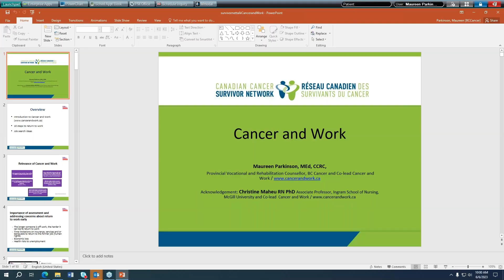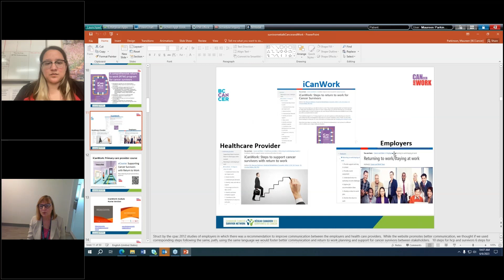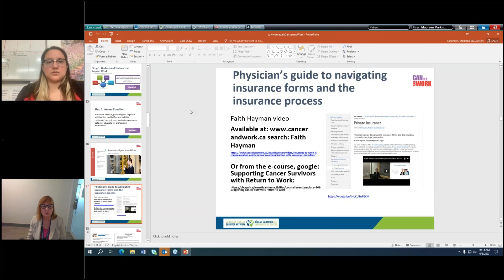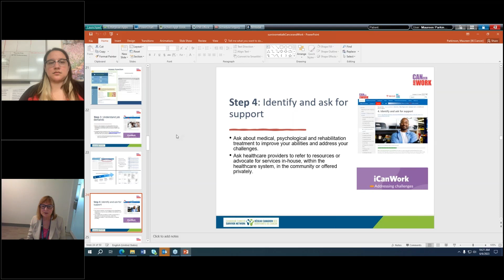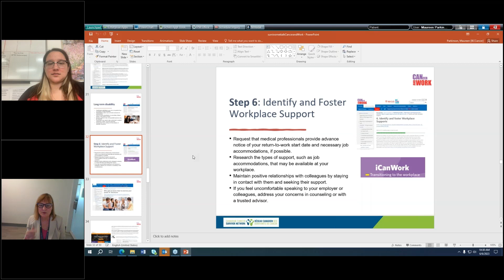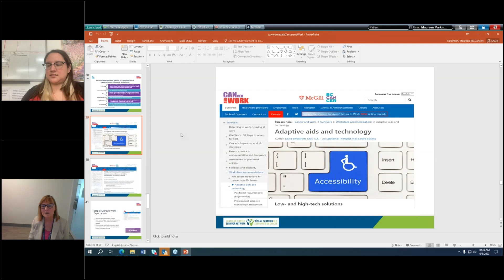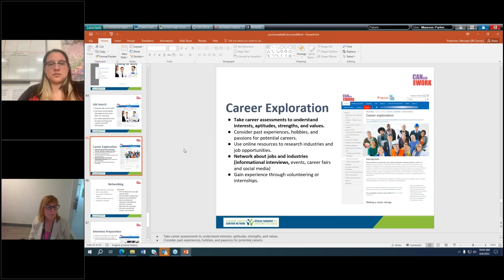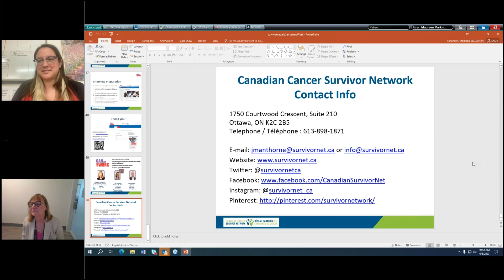9. Introduction to Cancer and Work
About this Webinar: This webinar will serve as an introduction to Cancer and Work, a website that “was designed to address the unique needs of cancer survivors with returning, remaining, changing work or looking for work after a diagnosis of cancer. The website provides newly created information, resources, and interactive tools for cancer survivors, healthcare providers, employers, and highlights helpful information from across the globe.” The talk will include 10 steps to return to work, and job search ideas for cancer survivors

About this Presenter: Maureen Parkinson has worked for over 25 years as the Provincial Vocational Rehabilitation Counsellor at BC Cancer. She is the co-lead and content lead . a website designed to inform cancer survivors, employers and health care providers on how to help cancer survivors stay, return to and find work. She is a sessional instructor for Pacific Coast University teaching Cancer and Worker Support as part of the Return to Work Coordinator Program. She has co-authored a commission paper for the Canadian Association of Psychosocial Oncology called Cancer and Work: A Canadian Perspective and wrote Cancer and Work: A Practical Guide for Cancer Patients. She has a Masters in Counselling Psychology, is a Canadian Certified Rehabilitation Counsellor, and completed the Certified Return to Work Coordinator Program through the National Institute for Disability Management and Research.